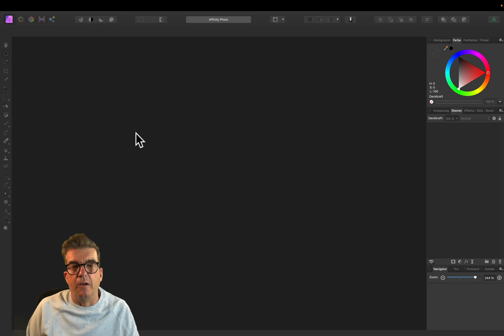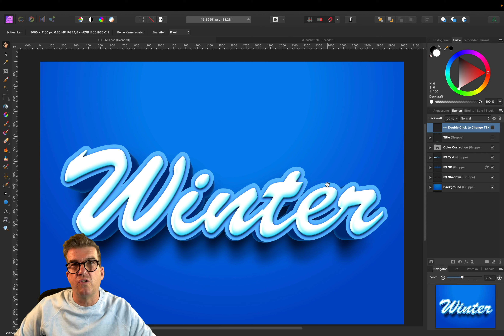Affinity Photo Smart Objects - Teil 3: Winterschrift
Im 3. Teil erstellen wir eine tolle Winterschrift die richtig frostig rüberkommt.

Produktion: Arcada Club
Jahr: 2022
Sprecher&Produzent: Peer Pubben